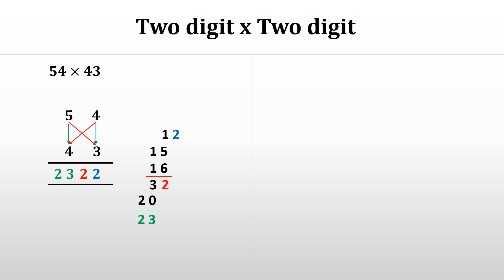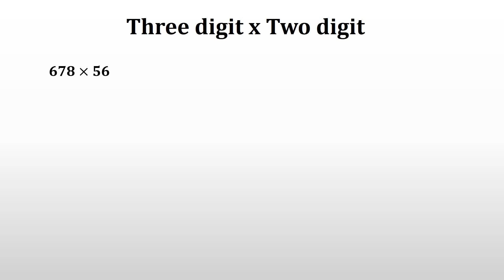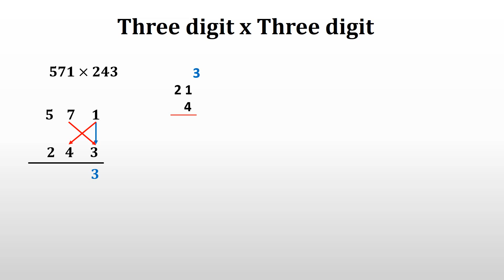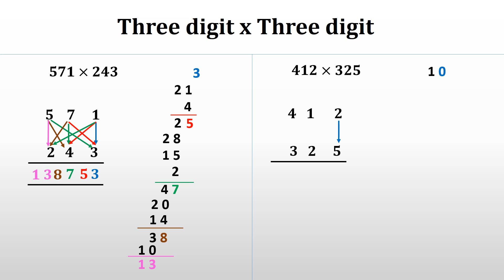Fast Multiplication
Fast multiplication tricks for two digit and three digit.